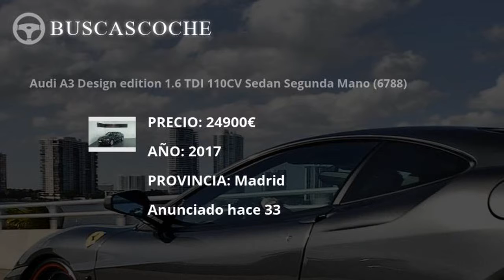Audi A3 desde 950€, mejores ofertas